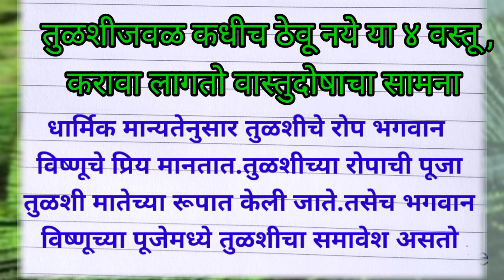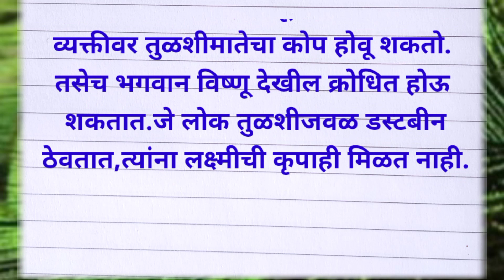तुळशीच्या रोपाजवळ कधीही ठेवू नये 4वस्तू,करावा लागतो वास्तूदोषाचा सामना |vastu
shree sawmi samerth
jay jay sawmi samrth